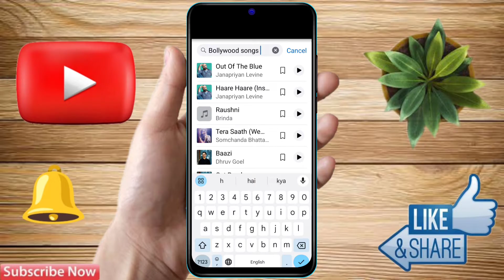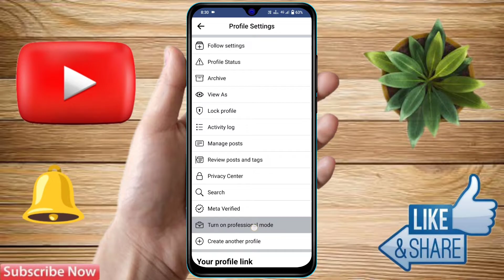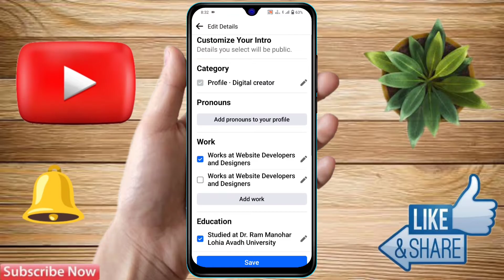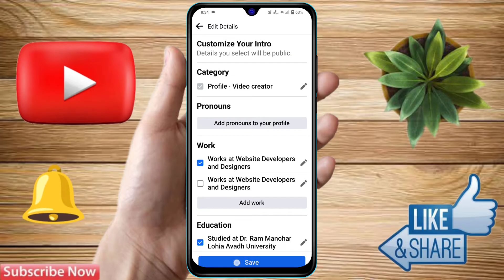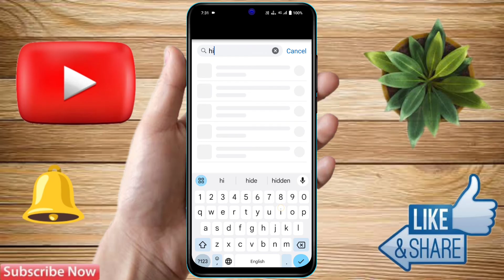facebook me hindi music kaise laye, facebook story me hindi song nahi aa raha hai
facebook story par hindi song nahi aa raha hai,
facebook story me hindi song nahi aa raha hai